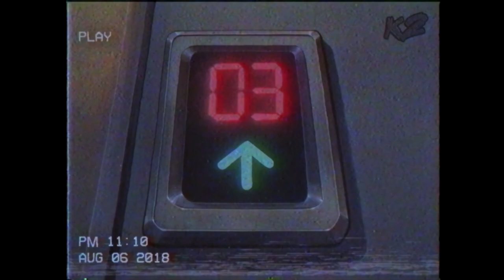Y8Y - $Bluntkilla$ (PROD. K2) // Kite AMV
Y8Y - $Bluntkilla$ // Kite AMV
BEATMAKER: Y8Y
Anime: Kite
Song: Bluntkilla

PROD. K2